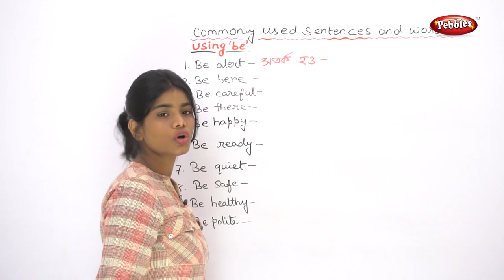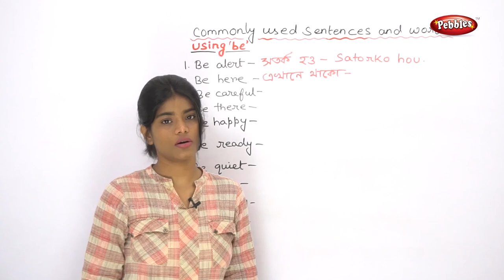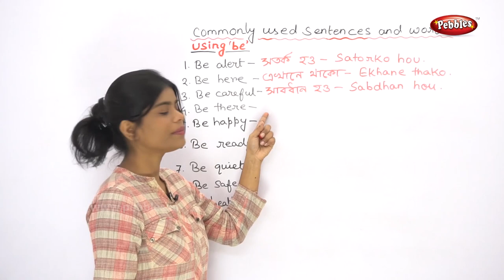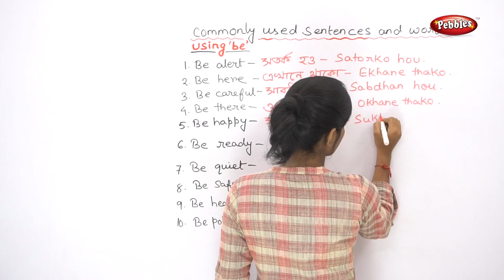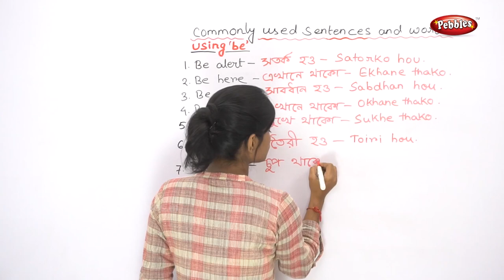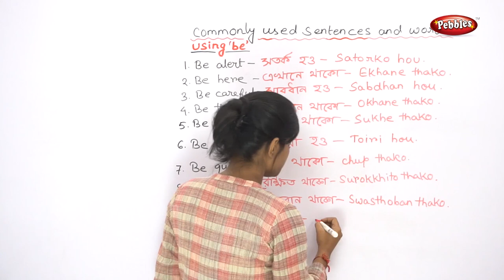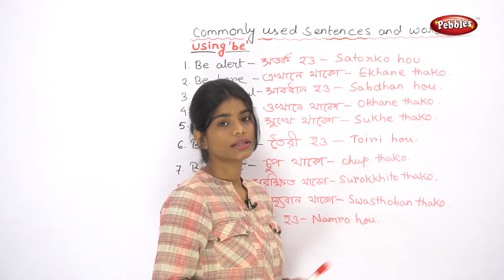Common Words and Sentences Part -47 | সাধারণ শব্দ এবং বাক্য | Spoken English Basic for Beginners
spoken english
english speak tutorial
greeting people